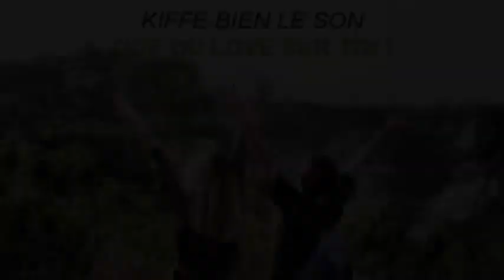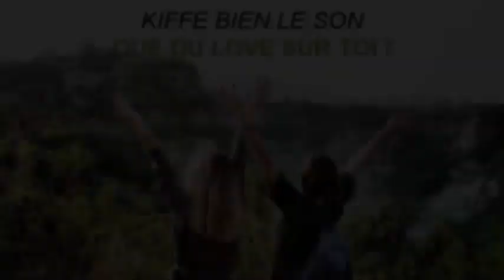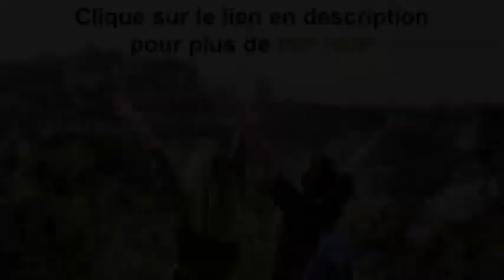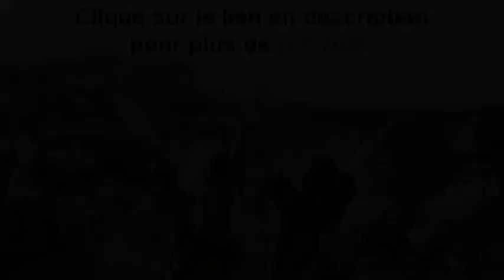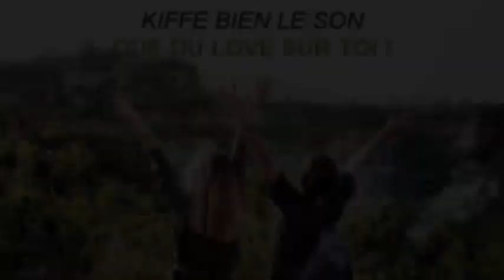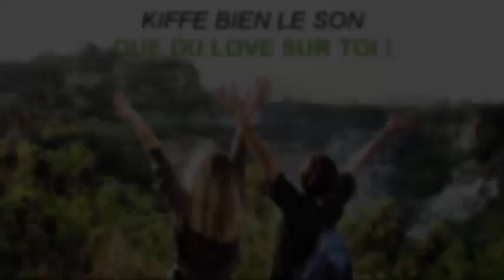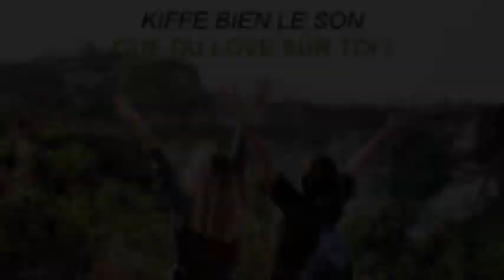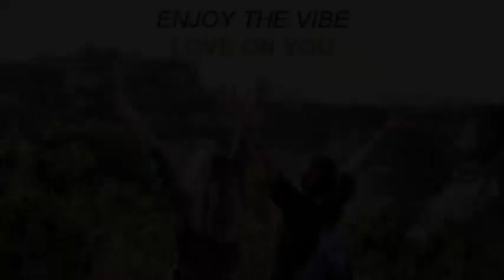[Roméo Elvis] [Playlist 1]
BIG LOVE ! (:

Roméo Elvis, roméo elvis rap, roméo elvis hip hop,